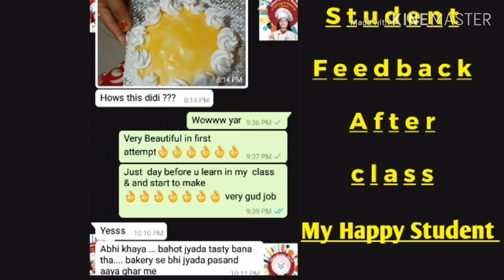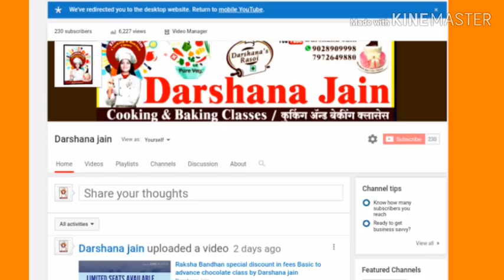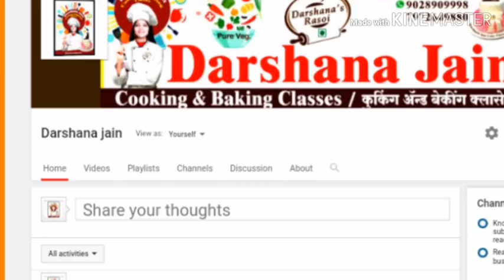Cooking Classes , Darshana Jain Cooking Classes, Baking Classes , Cooking & Baking Classes